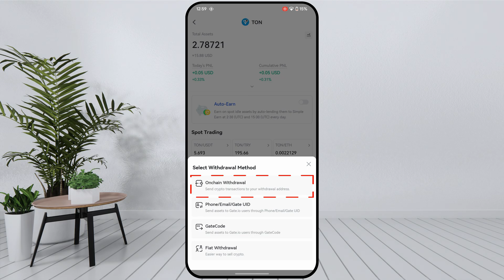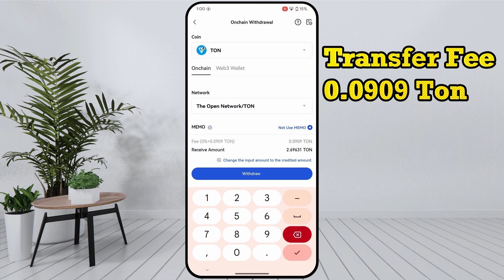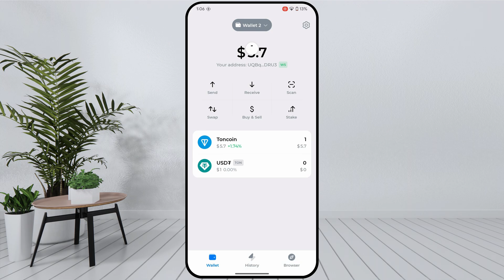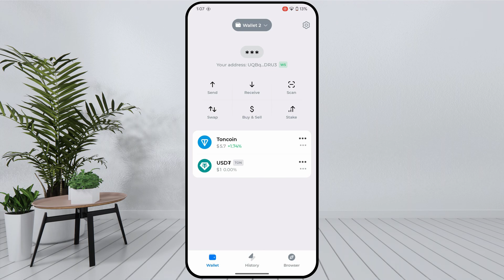How to Transfer Toncoin Gate io to Tonkeeper Wallet | Withdraw Ton Gate.io to Tonkeeper Wallet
In today's video we have learned how to transfer toncoin from gate.io exchange to tonkeeper wallet. If you want to transfer toncoin from exchange to wallet, then in this video we have learned how we can transfer Ton from any exchange to Tonkeeper wallet.

Cover Topic:
how to send toncoin in tonkeeper wallet